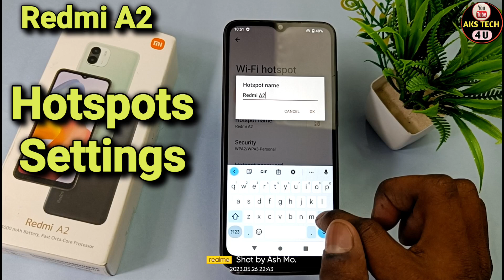How To Change Hotspot password in Redmi A2 | Redmi A2 Main Hotspot Data Limit Kaise lagaen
AksTech4u ,Redmi A2 Main Hotspot Setting Kaise Kare,How To Change Hotspot password in Redmi A2,
Redmi A2 hotspot Password , Redmi A2 Hotspot Use KAise Kare , Redmi A2 Main Hotspot Kaise Use Kare , Redmi A2 Enable Hotspot,
Redmi A2 Main Hotspot se Kaise Connect kare, Hotspot Setting in Redmi A2 ,Hotspot Password in Redmi A2 ,Redmi A2 hotspot seting,